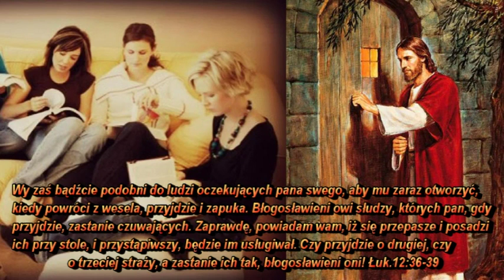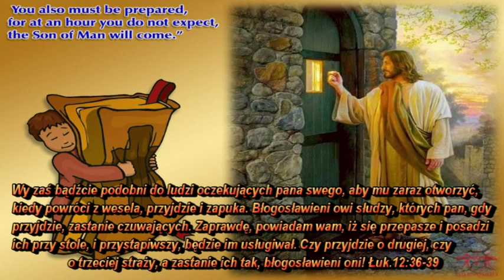Dość tego gadania